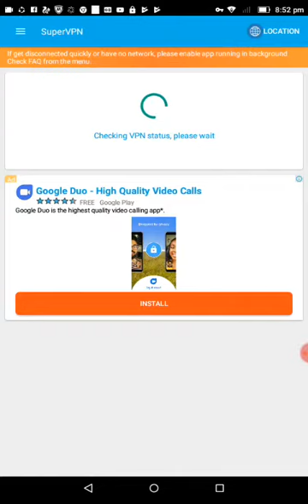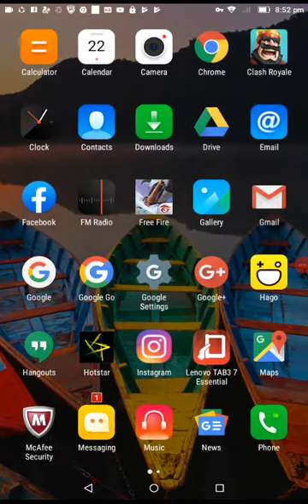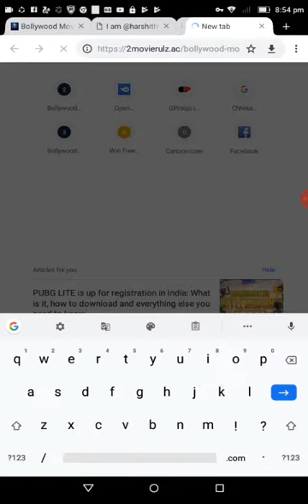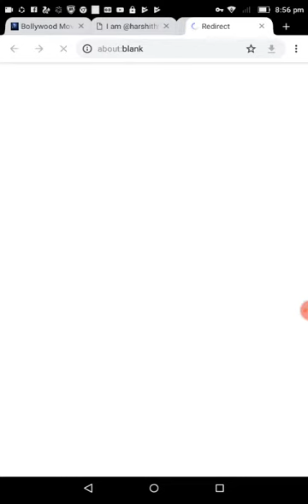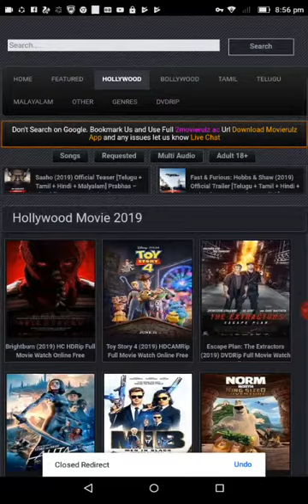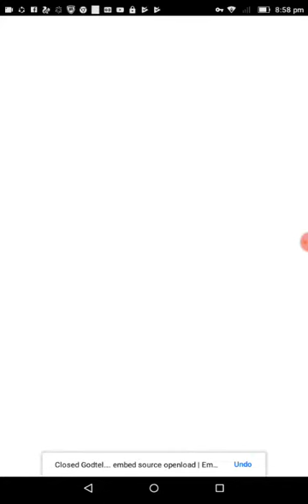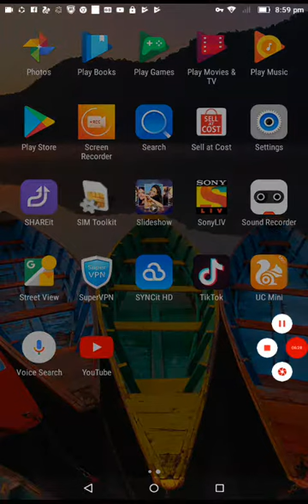How to see free movies